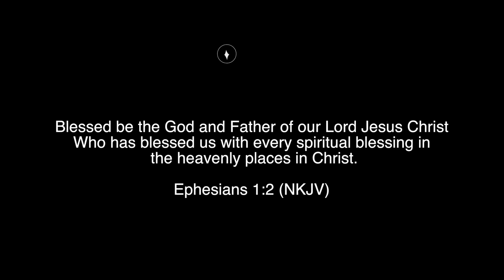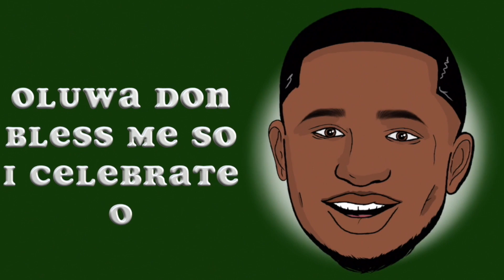AYEYE - Siisi Baidoo ft Tobi Osho (Official Video)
Ayeye means “celebrate” in the Yoruba language. It is fused with the close sounding Twi word “Ayeyi” which means "Praise".

This is a thanksgiving song for all believers reckoning that every good and perfect gift (blessing) is from above, and cometh down from the Father of lights, with whom is no variableness, neither shadow of turning (James 1:17).

Beat by: Ridek Beats
Song written by: Emmanuel Juddah, Kwesi Taylor(KTee), Siisi Baidoo
Produced by: Yadah House
Mixing by: Aeon Music, Yadah House
Mastering by: Highly Spiritual Music (kaywa)
Animation Video by: JCIL Studio

Unauthorised Upload of the Video or Soundtrack to any YouTube Channel or online store is prohibited